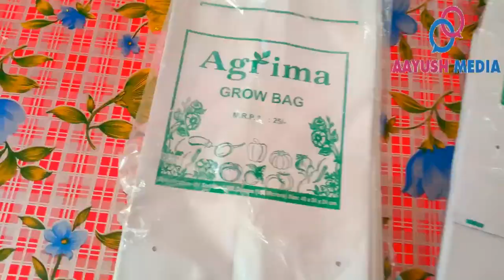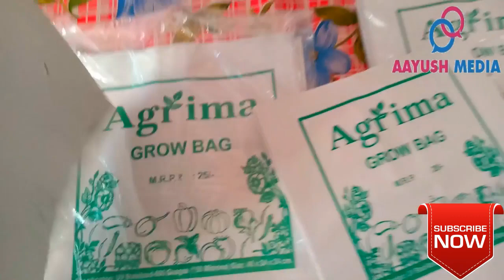ഇങ്ങനെ ഗ്രോ ബാഗ് നിറച്ചാല്‍ കൃഷിക്ക് പകുതി വെള്ളം മതി | HOW TO PREPARE GROW BAGS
how to prepare grow bags in malayalam
ഗ്രോ ബാഗ് വാങ്ങുവാന്‍
NB-വിലയില്‍ മാറ്റങ്ങള്‍ ഉണ്ടാകാം.ഓഫറുകള്‍ ഉള്ള സമയത്ത് മാത്രം വാങ്ങുക.ഒന്നിന് 15 രൂപയില്‍ കൂടുതല്‍ ആണെങ്കില്‍ വാങ്ങരുത്
ഈ വീഡിയോ ഇഷ്ടമായാല്‍ ദയവായി ലൈക്കുകള്‍,കമന്‍റുകള്‍ ഷെയറുകള്‍ എന്നിവ ചെയ്തു പ്രോത്സാഹിപ്പിക്കുക.ഒപ്പം തന്നെ മറക്കാതെ ഞങ്ങളുടെ ചാനല്‍ സബ്സ്ക്രൈബ് ചെയ്തു ബെല്‍ ബട്ടണ്‍ അമര്‍ത്തുക.
കൂടുതല്‍ വിവരങ്ങള്‍ക്ക് ബന്ധപ്പെടുക.
OUR CAMERA-NIKON COOLPIX P520 FULL HD CAMERA
Second Camera-Real me U1 Mobile Phone
Video editor-Movavi/Aimersoft
Track 1- First Time Experience by Nate Blaze
Track 2- Crater Laker by The Mini Vandals